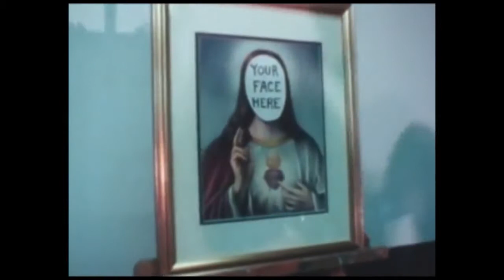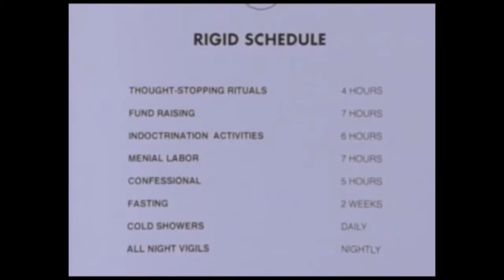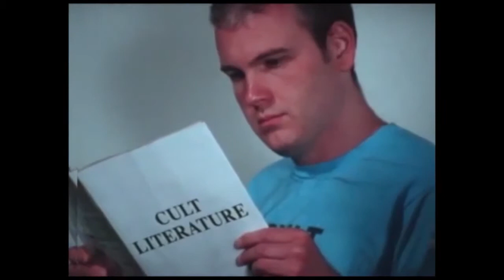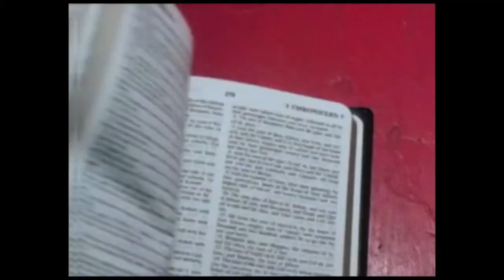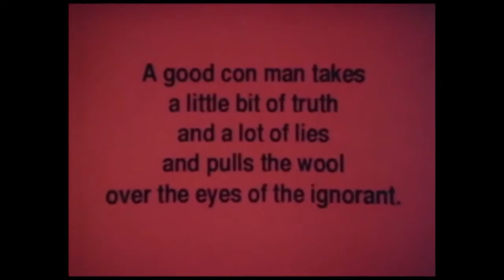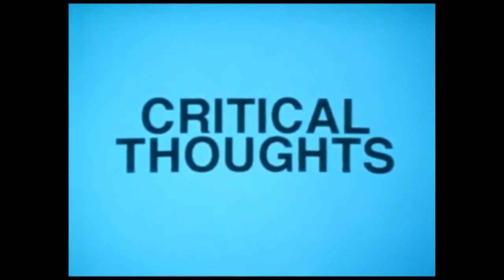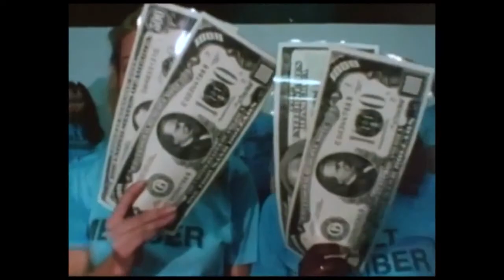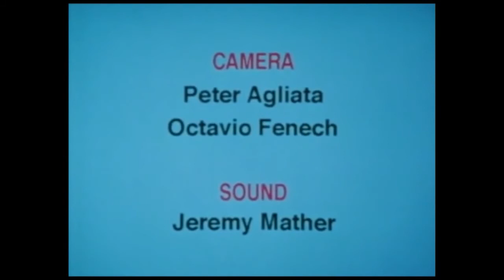Werden auch sie Sektenführer! Es ist so einfach